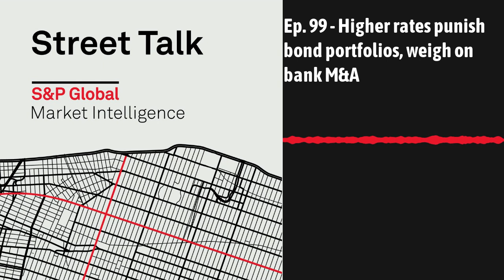[Ep 99: Aug 2022] Higher rates punish bond portfolios, weigh on bank M&A | Street Talk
The Federal Reserve's aggressive tightening of monetary policy has pushed bank bond portfolios deep into negative territory, altered previously struck bank M&A deals and has given pause to some would-be buyers. In the episode, bankers and advisers from Piper Sandler's depository investment bank team and PNC's Financial Institutions Advisory Group discuss how higher rates have negatively impacted bank deal math, tangible book value and changed the way acquirers communicate with the Street. S&P Global Market Intelligence Banking Reporter Lauren Seay highlights discussions with bankers and advisers as well as earnings call commentary from several seasoned acquirers, including Home BancShares, Seacoast Banking Corp., Community Bank System and Provident Financial.